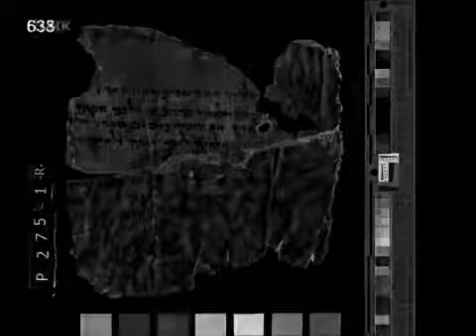Así se recuperan los rastros de escritura en los Manuscritos del Mar Muerto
DeRegresoALasFuentes & PapirologíaAlDía I En asociación con el Centro de Investigación y Desarrollo de Google en Israel, la Autoridad de Antigüedades de Israel (IAA) ha lanzado la Biblioteca Digital de los Rollos del Mar Muerto de Leon Levy para documentar toda la colección de Rollos del Mar Muerto en línea.

Un importante regalo de plomo de la Fundación Leon Levy ha permitido a la IAA embarcarse en este proyecto único. El Fondo de Arcadia también ha proporcionado una financiación sustancial. La fundación Yad Hanadiv, los partidarios constantes del proyecto, otorgó la contribución inicial. El proyecto utiliza las tecnologías más avanzadas e innovadoras disponibles para obtener imágenes de la colección completa de cerca de 930 manuscritos, que comprenden miles de fragmentos de Rollos del Mar Muerto, en alta resolución y múltiples espectros. A través de este proceso, cientos de imágenes ahora están disponibles para cualquier persona, en cualquier parte del mundo a través de Internet, y miles de personas más están en camino.

"Hemos logrado reclutar las mejores mentes y los medios tecnológicos para preservar este tesoro inigualable del patrimonio cultural que nos pertenece a todos, para que el público con un toque de pantalla pueda acceder libremente a la historia en todo su esplendor." dijo Shuka Dorfman, Director General de IAA.

El IAA está colaborando con Google para cargar en línea todas las imágenes de Scrolls digitalizadas, lo que permite a los usuarios explorar los manuscritos y sus contenidos en varios idiomas y formatos. En última instancia, las imágenes irán acompañadas de metadatos que incluyen transcripciones, traducciones y bibliografía detallada.

La tecnología de imágenes utilizada en este proyecto es un producto innovador de MegaVision que permite obtener imágenes digitales de cada fragmento de desplazamiento en varias longitudes de onda y en la resolución más alta posible. Esto permitirá el monitoreo a largo plazo para fines de preservación de una manera no invasiva y precisa. Las imágenes son iguales en calidad a la imagen física real de una placa en tres longitudes de onda visibles en el estudio IAA de los rollos, eliminando así la necesidad de su exposición repetida y permitiendo su preservación para las generaciones futuras. La tecnología también ayuda a recuperar los rastros de escritura que se han desvanecido a la invisibilidad a través de los años, con la ayuda de longitudes de onda del infrarrojo cercano.

Créditos y fuente: The Leon Levy Dead Sea Scrolls Digital Library.